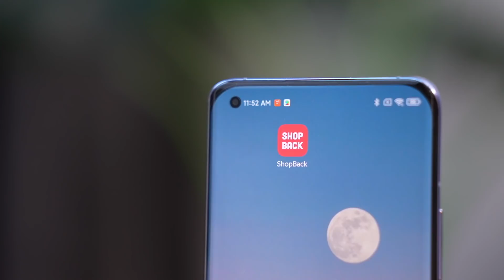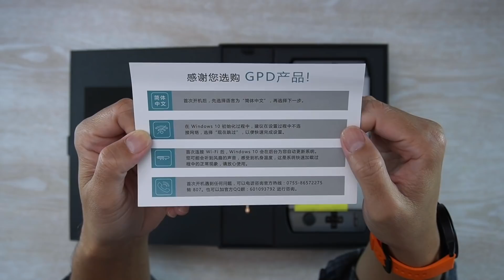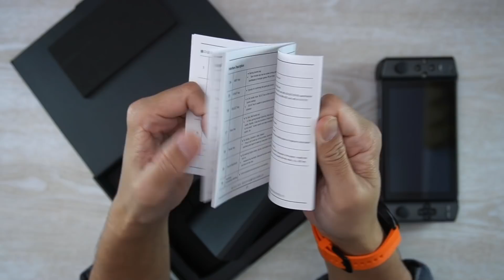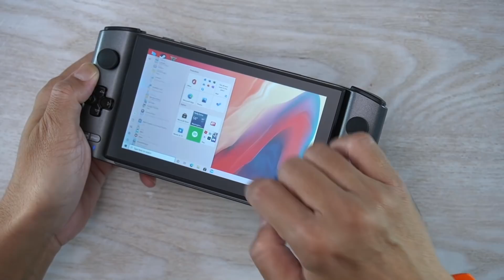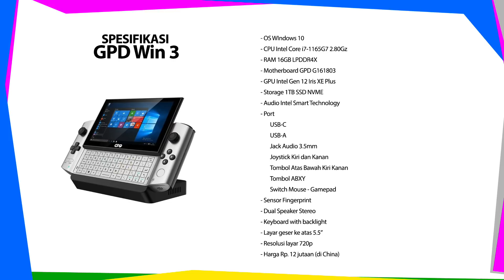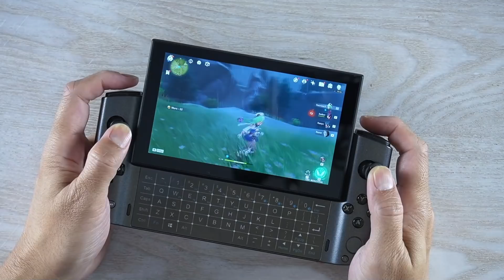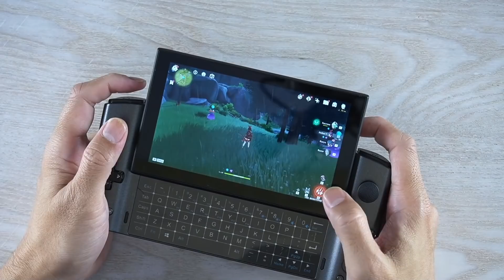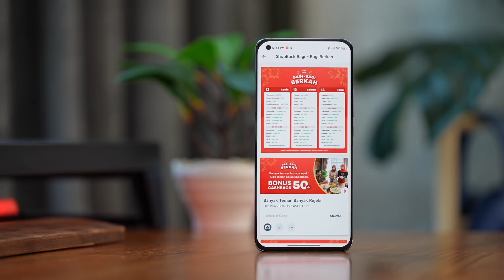PC GAMING YG BISA DIBAWA-BAWA‼️🔥 GPD Win 3 + Tes Game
Kalian pasti gak menyangka ada PC Gaming yang dirancang semungil mungkin lalu didesain kelengkapan gamingnya juga seperti tombol L1L2 R1R2 bahkan Joysticknya aja ada kiri dan kanan, tonton aja video ini biar kamu jadi tambah wawasan. Oya yang mau belanja online jangan lupa pakai ShopBack! Akan ada cashback untuk setiap transaksi online yang kamu lakukan di merchant dan ecommerce favoritmu melalui ShopBack. Jadi belanja online dobel dobel untungnya karena

2. Nanti kamu akan diarahkan ke halaman promo ShopBack
3. Pilih merchant e-commerce favoritmu
4. Klik dan nanti akan diarahkan ke store e-commerce
5. Belanja dan bayar seperti biasa
6. Cashback nya akan masuk ke akun ShopBack kalian

Spesifikasi GPD Win 3:
- OS WIndows 10
- CPU Intel Core i7-1165G7 2.80Gz
- RAM 16GB LPDDR4X
- Motherboard GPD G161803
- GPU Intel Gen 12 Iris XE Plus
- Storage 1TB SSD NVME
- Audio Intel Smart Technology
- Port
     USB-C
     USB-A
     Jack Audio 3.5mm
     Joystick Kiri dan Kanan
     Tombol Atas Bawah Kiri Kanan
     Tombol ABXY
     Switch Mouse - Gamepad
- Sensor Fingerprint
- Dual Speaker Stereo
- Keyboard with backlight
- Layar geser ke atas 5.5”
- Resolusi layar 720p
- Harga Rp. 12 jutaan (di China)

Rekomendasi Hape Low Range sampai Flagship!

DHIACOM Lifestyle Reviews
Youtube - Istagram - TikTok - Tweeter